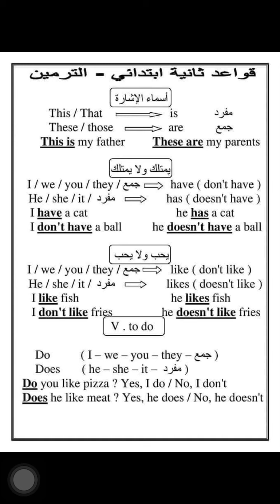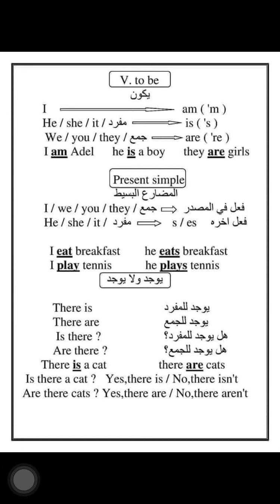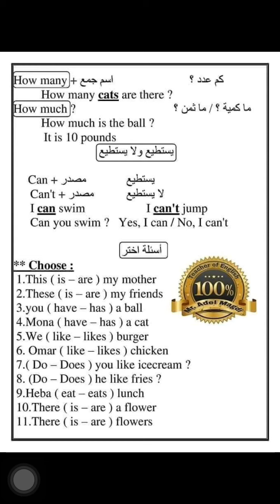قواعد كونكت صفوف اولي